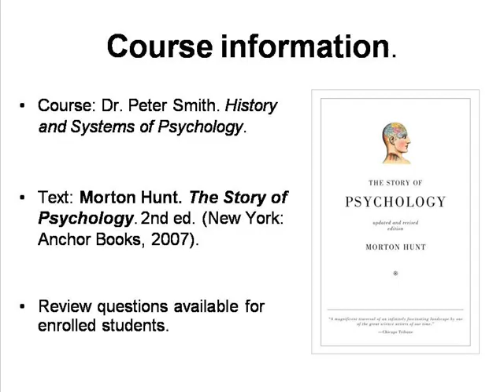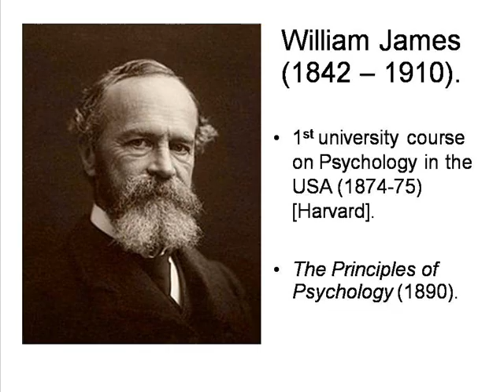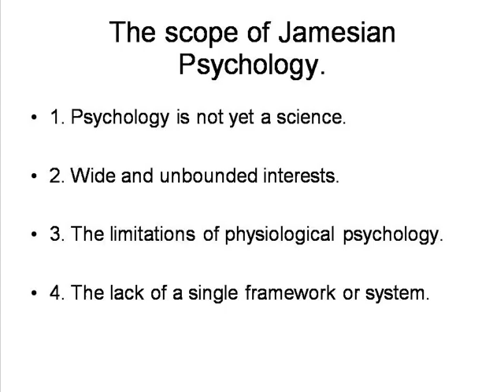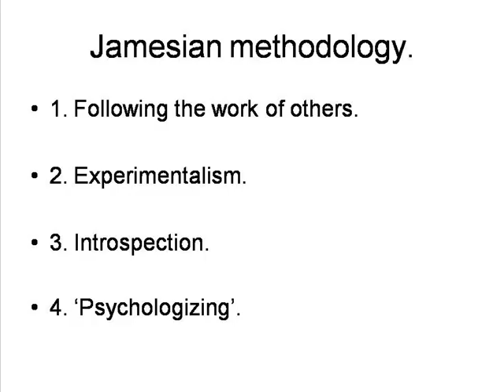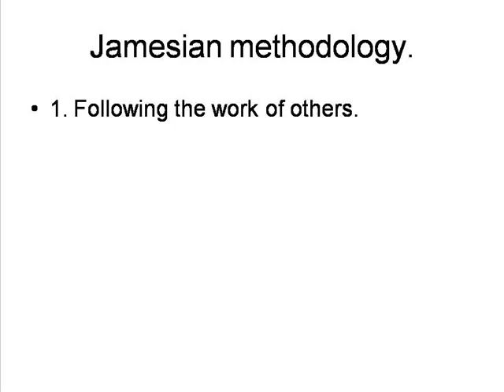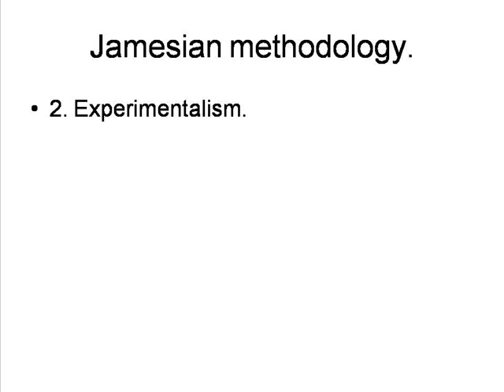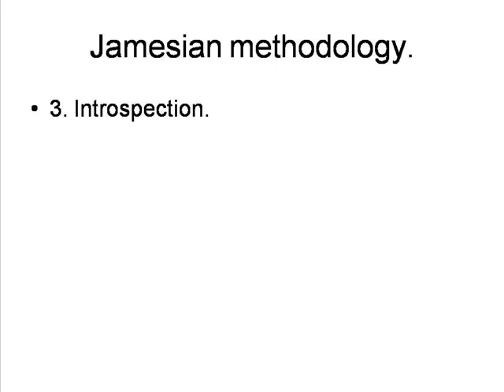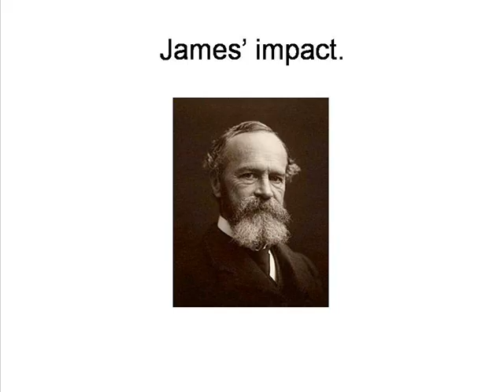William James: Psychology 1 [HPsy 6.1]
By Peter Smith. A short outline of some of William James' main ideas on psychology (1st part of 2).